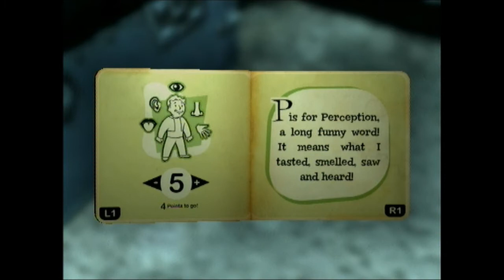Fallout 3- Walkthrough Part 2 w/ Golgoath & Kurtal- SWEET ROLL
We get a sweet roll for our birthday and the robot destroys our F***ING CAKE